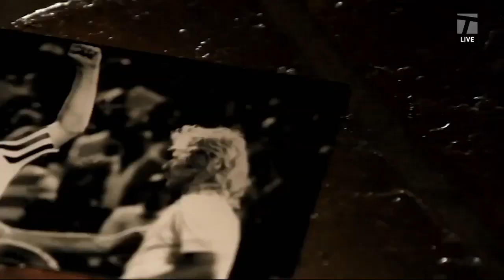Tennis Channel Live: Mary Carillo on Her Good Friend Gerulaitis: "His Legacy Was Laughter"